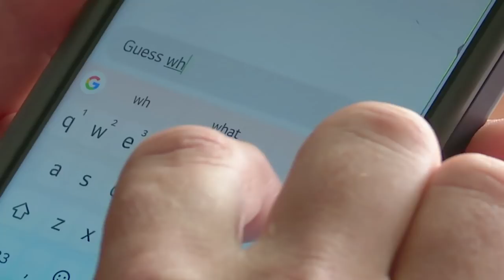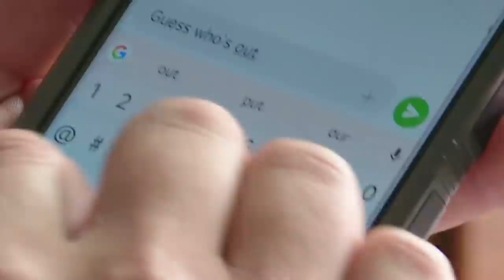John Slides into Lacey's DMs Again 👀 Life After Lockup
Lacey is back with Shane... again. But now that John is released, will he interrupt their future?